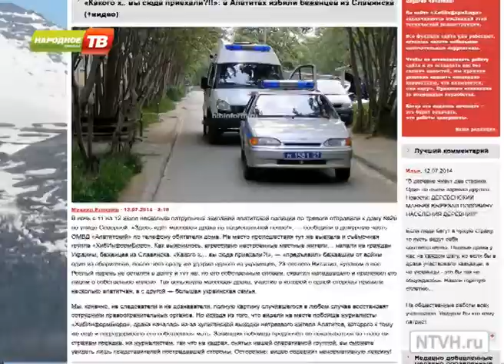"Сквозь призму" выпуск №21 от 17.07.2014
"В Апатитах беженцев не бьют!"
Авторская программа Маргариты Брык.